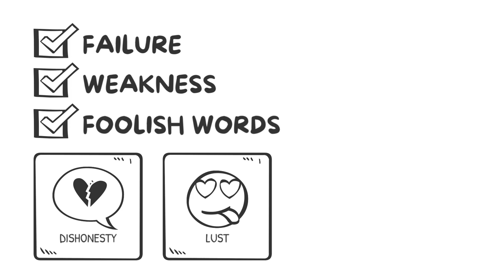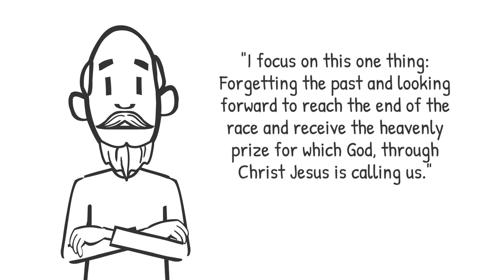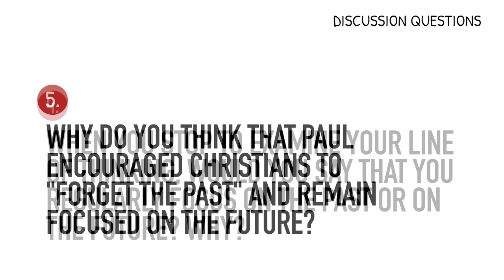The Dent in My Life - November | Mike Mazzalongo | BibleTalk.tv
Ah, the joy of a new car! It's the pride of ownership that I recently experienced in driving a vehicle that had neither scratch nor blemish. I took great care in staying away from runaway shopping carts slamming into me at the grocery store and not parking too close to other vehicles for fear of their doors opening and damaging the pristine finish on my baby. My new car daze came to an abrupt end however when I misjudged the distance of a high cement curb in the church parking lot and heard that awful crunch that signaled damage. An ugly dent and scrapped off paint now appeared on my right back bumper, the visible witness that my car no longer had the "new" in its title. From new to used in just three weeks!

What's worse is that all I could see when I now looked at my car was the dent. It probably covered less than 1% of the total surface of the vehicle but became its most visible feature because it ruined the perfection, the newness, the pride of ownership that the car had given me.

I'm leaving the dent there for now partly because it will be expensive to fix but also because it has begun to remind me of how I sometimes view myself. I don't like dents whether they are on my car or in my life. Dents like failure, weakness, or foolish words. Dings like dishonesty or lust. I want my life to always have that new car smell, but it doesn't, and that's always disappointing and often leads me to focus only on the dents.

Thankfully the Apostle Paul reminds me how to deal with this dent fixation when he says,

I focus on this one thing: Forgetting the past and looking forward to reach the end of the race and receive the heavenly prize for which God, through Christ Jesus is calling us.
- Philippians 3:13-14

Paul was one of those Apostles who had quite a few crashes in his life. He bore the scars of past failures, terrible suffering in his ministry career, and a debilitating physical affliction but his wise counsel to those who had difficulty with failure was to stay focused on the perfection of heaven given to all who believed and remained faithful to Jesus despite the collisions and damages they suffered.

I suppose that my car as well as life will eventually lose all of their "newness" and return to rust and dust one day. I'm thankful however that no matter how banged up I get here God has promised me that there will be no "dents" in my future life with Christ in heaven.